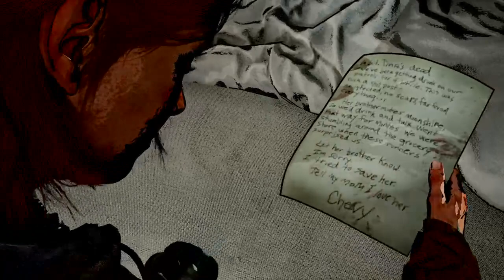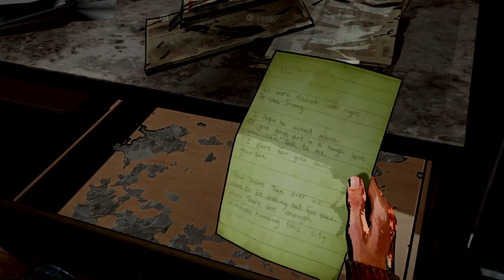The Last Of Us Part II (ITA) - Grounded Walkthrough #03 - FUGA DAI LUPI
Abbiamo raggiunto l'Hotel Serevena, ma quello che abbiamo trovato non è ciò che ci aspettavamo...